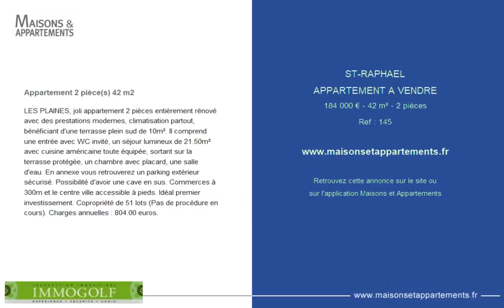SAINT-RAPHAËL - APPARTEMENT A VENDRE - 184 000 € - 42 m² - 2 pièce(s)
Référence : 145

Appartement 2 pièce(s) 42 m2

LES PLAINES, joli appartement 2 pièces entièrement rénové avec des prestations modernes, climatisation partout, bénéficiant d'une terrasse plein sud de 10m². Il comprend une entrée avec WC invité, un séjour lumineux de 21.50m² avec cuisine américaine toute équipée, sortant sur la terrasse protégée, un chambre avec placard, une salle d'eau. En annexe vous retrouverez un parking extérieur sécurisé. Possibilité d'avoir une cave en sus. Commerces à 300m et le centre ville accessible à pieds. Idéal premier investissement. Copropriété de 51 lots (Pas de procédure en cours). Charges annuelles : 804.00 euros.

Cette annonce vous est proposée par l'agence IMMOGOLF

|2390120|